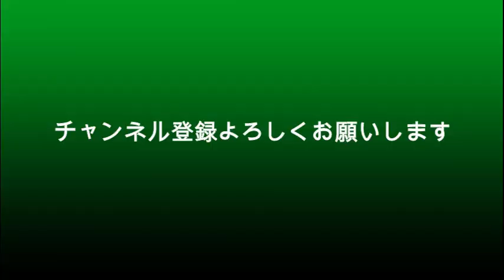ダウンタウン浜田雅功 小川菜摘と別居？熟年離婚か？理由は？